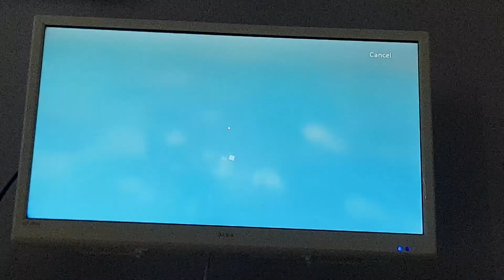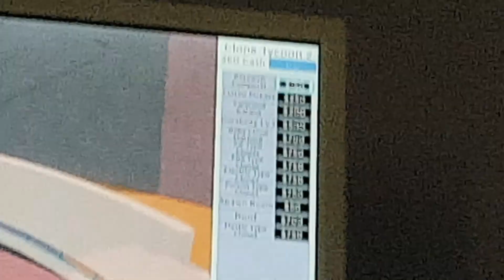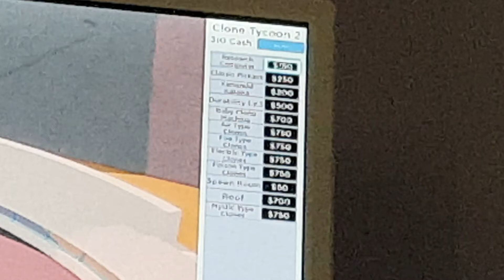I killed Clones in Clone Wars Tycoon 2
alright guys if you love robots and you're gonna like this because today I'm going to be playing when was 2 and if you want me to play number one then I can do that